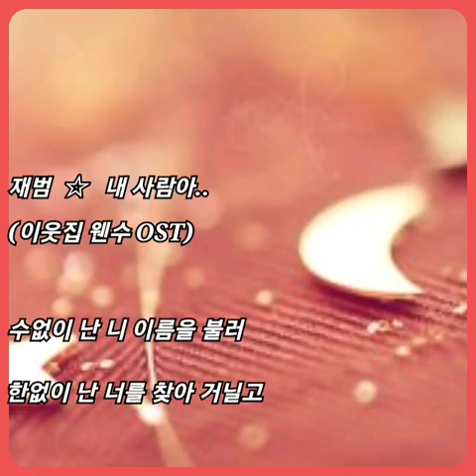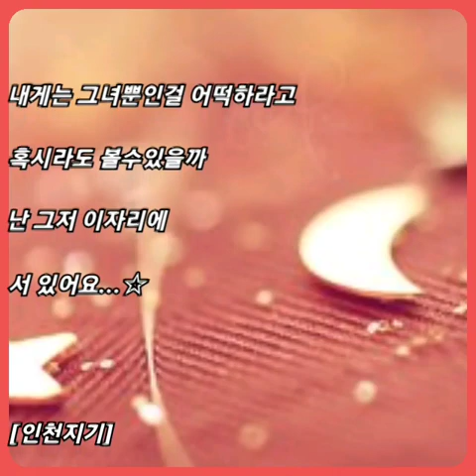재범 ☆ 내 사람아..